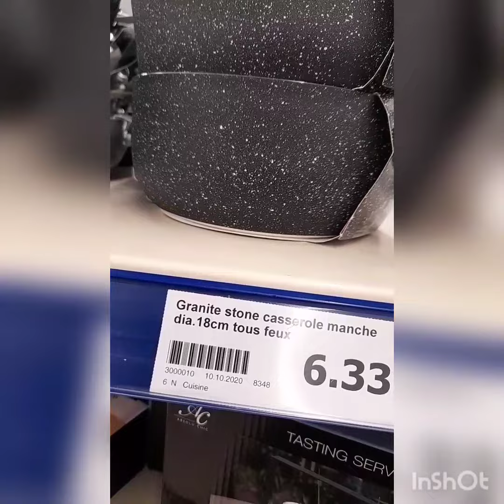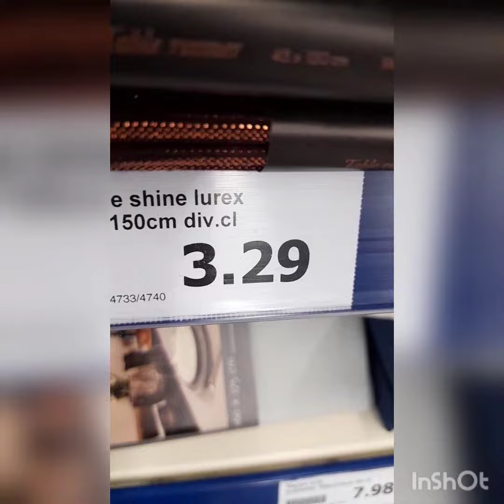CARINE MOKONZI VRAI YOUTUBEUSE YA CONGO